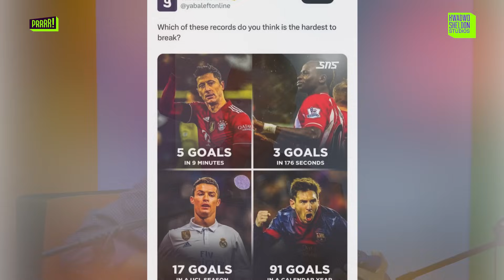Griezmann or De Bruyne who is a better player?